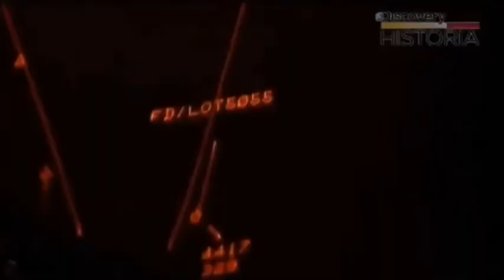Air Crash Compilation (Reality) remade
finally an aci after 420 days

jk its after 29 days